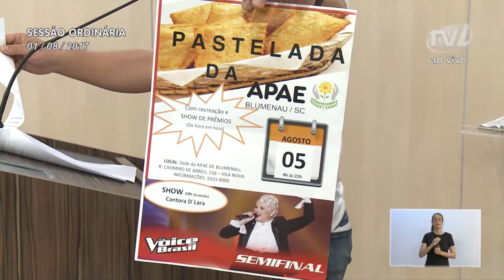Pronunciamento Vereador Almir Vieira - 01/08/2017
Vereador Almir Vieira aponta que Blumenau possui mais de 40 mil leis e sugere consolidação

O vereador Almir Vieira (PP) disse que nos primeiros seis meses de seu mandato visitou outras cidades conhecendo o trabalho de vereadores do seu partido em busca de ideias que possam beneficiar a cidade de Blumenau. Comentou que em Blumenau existem mais de 40 mil leis e muitas delas se confrontam. Disse que conversou com um vereador de Itajaí e disse que naquele município foi apresentada uma proposta de consolidação das leis municipais. Apontou que em Blumenau o vereador Sylvio Zimmermann (PSDB) já apresentou uma proposição neste sentido e que faz questão de fazer parte da comissão que discutirá essa temática. Disse que em Itajaí a Câmara de Vereadores contratou uma empresa para reduzir o número de leis e que tem dado resultado. Em outro momento, registrou visitas e atendimentos durante o fim de semana. Falou do trabalho de revitalização da quadra de esportes da Associação Fritz Bruch, no bairro Fortaleza. Por fim, registrou a preocupação das cuidadoras infantis em relação à lei federal que visa acabar com as creches domiciliares. Disse que será montada uma associação ou cooperativa para atender a comunidade e receber atendimento do poder público municipal.